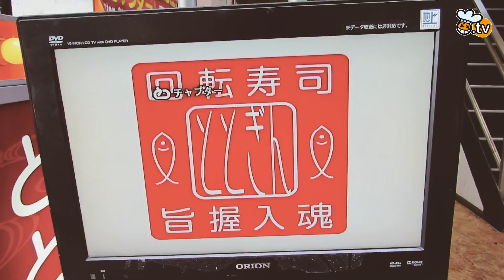El Mercado de Tsukiji de Tokio | Antonio Arrabal de visita en Japón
Antonio Arrabal visita el Mercado Tsukiji de Tokio y aprovecha para enseñarnos curiosidades niponas como el pez globo o la raíz del wasabi.